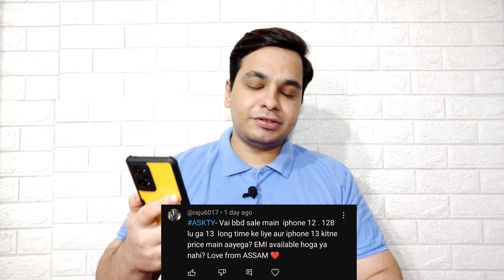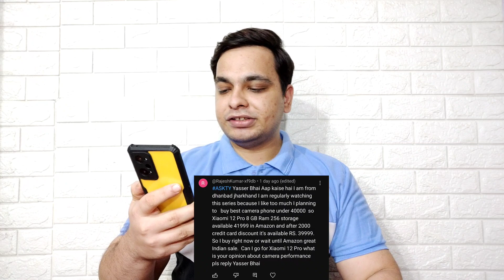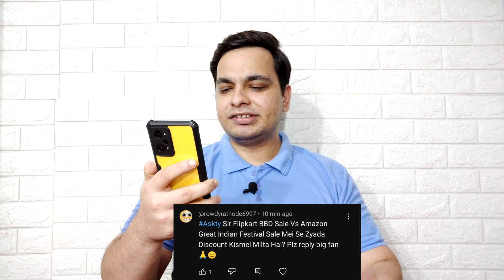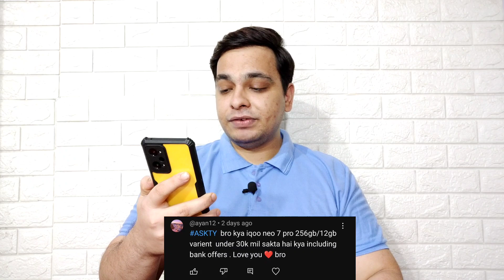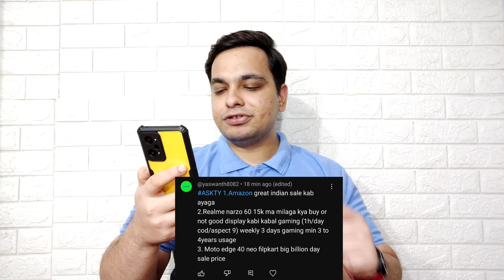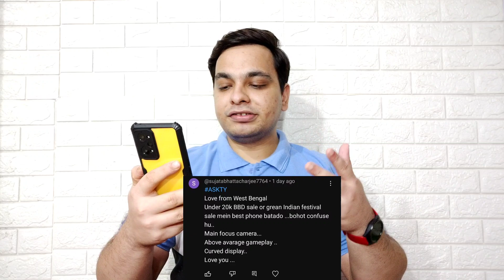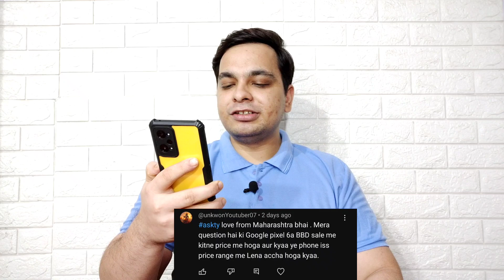Flipkart Big Billion Days Vs Amazon Great Indian Festival Sale 🔥 Big Billion Days 2023 Sale Date? 🔥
Hello Guys Aj Ki Iss Q & A Video Mei Meine Apke Saare Sawalo Ke Jawab Diya Hu & Apne Honest Opinions Apke Sath Share Kara Hu 👍👍